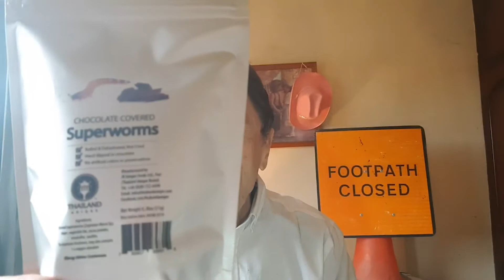I Eat SUPER Worms! ( CRAZY FOOD CHALLENGE )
Another crazy internet purchase folks!!! I eat Superworms in my Crazy Food Challenge.

Hiya everyone I'm Michael from Ireland and my Channel is. Whats In Michaels Bag...where the magic happens. Every week i put myself to test trying new and exciting foods. Remember folks, i don't eat anything hot, strange intense or spicy!

Theres also a Question of the Day for intellects.